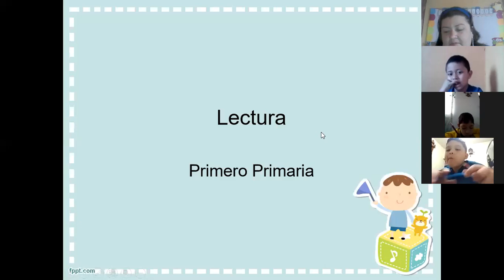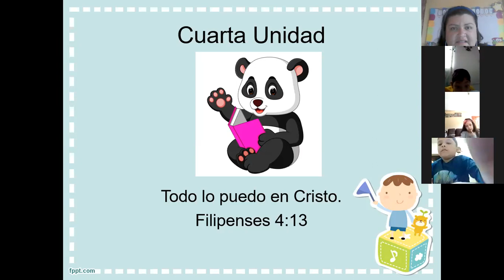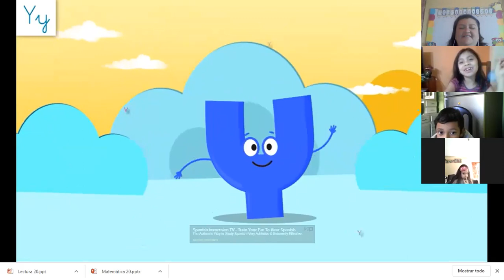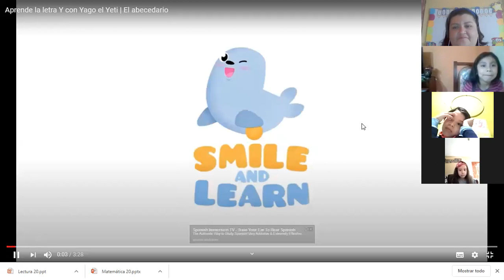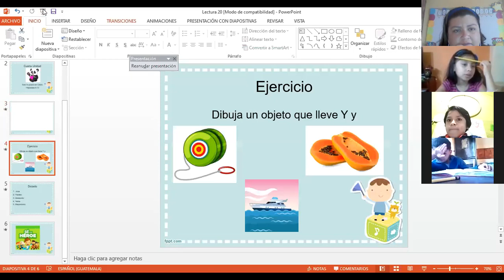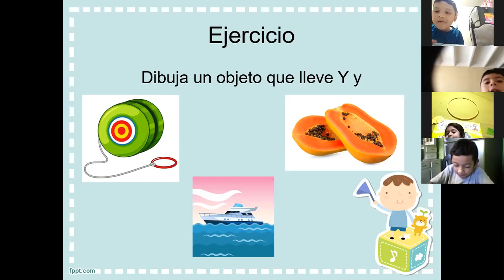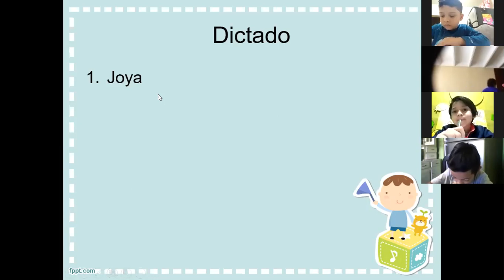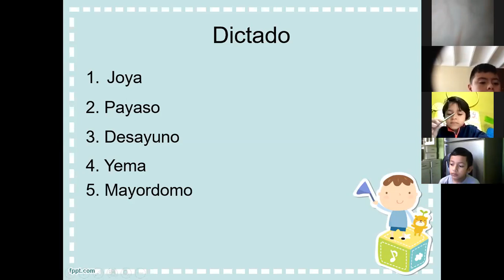JM/ PRIMERO B / LECTURA / LETRA Y